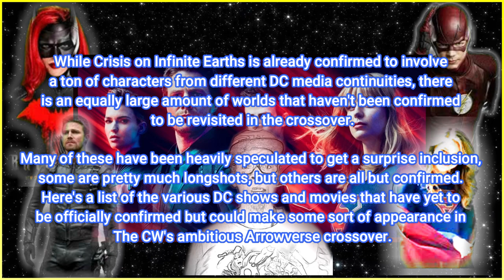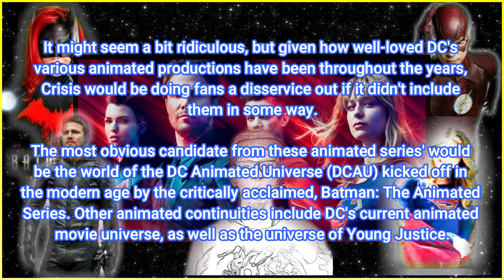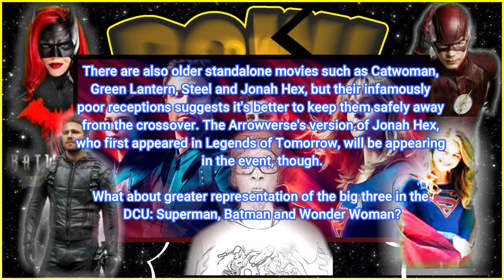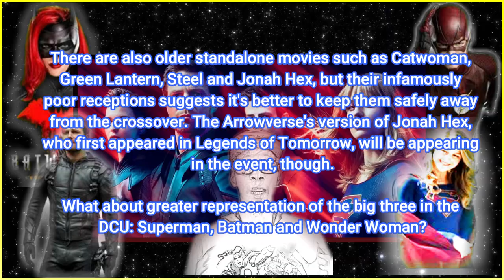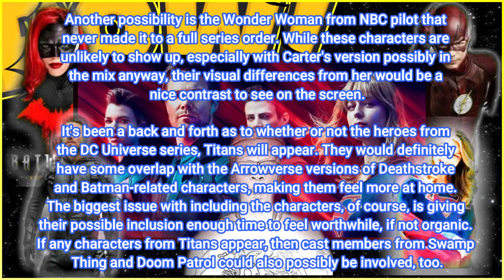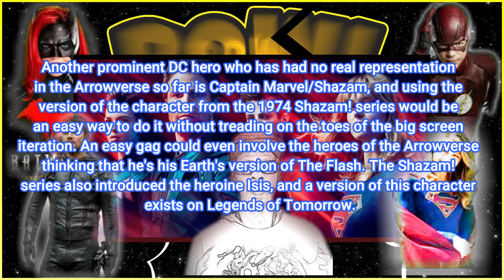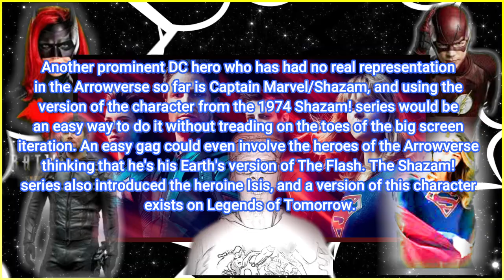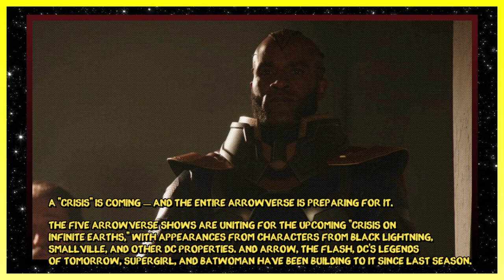United Comics Universe's Report: Crisis Of Infinite Earths Confirmed In The DCEU!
United Comics Universe Currently Confirmed For Crisis On Infinite Earths.